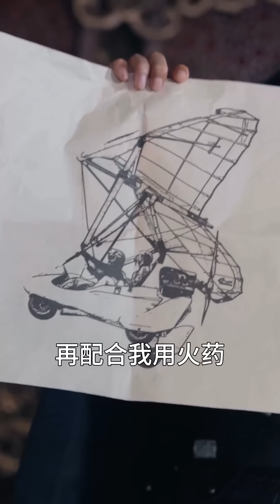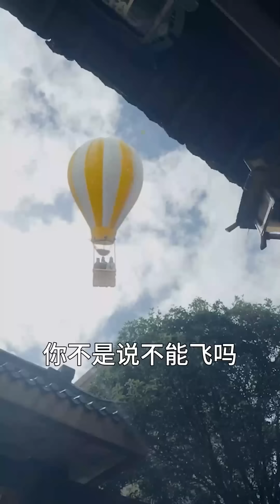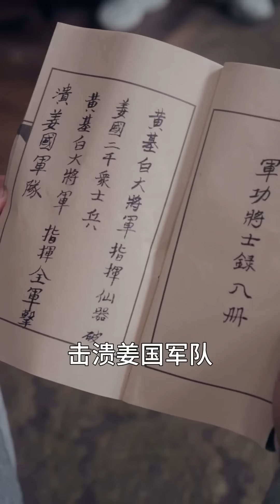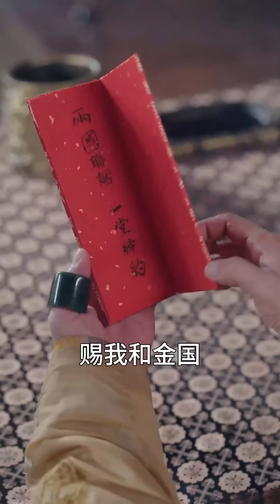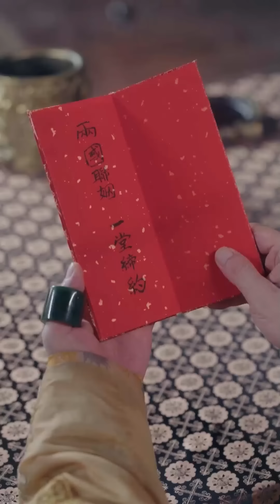【Full】“本公主说到做到，你解我金国危机，我可答应你一件事”“那可否给个驸马当当？”《穿越古代当文武奇才》QSDJ#短剧全集